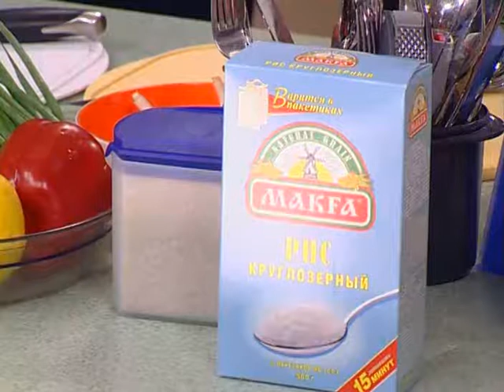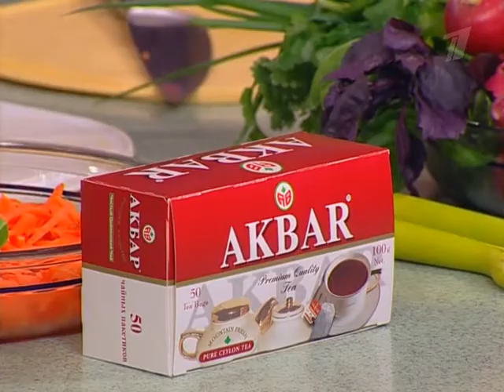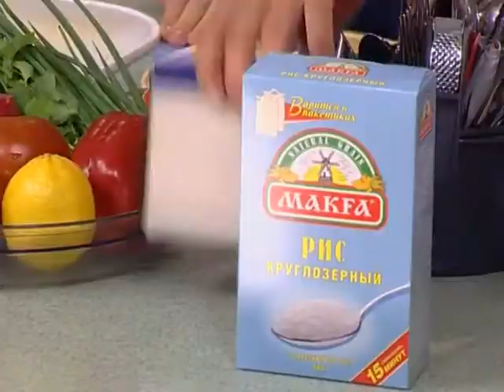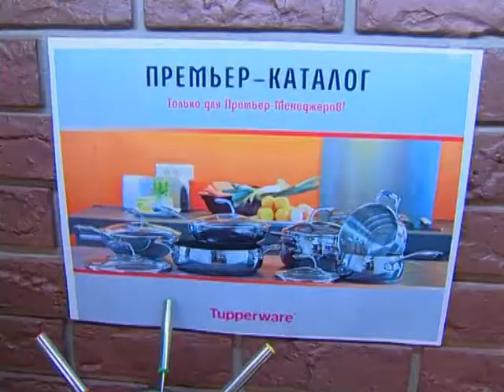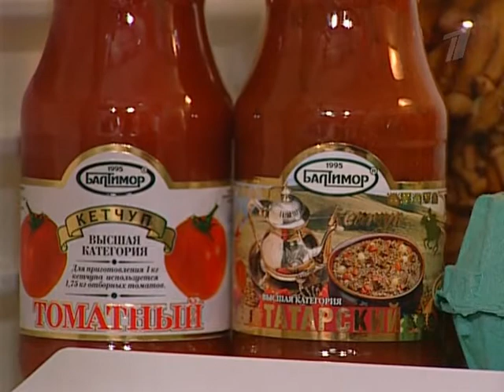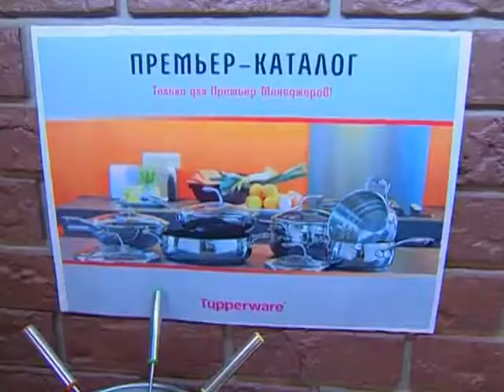Смак с группой "Бандерас". Узбекский плов.